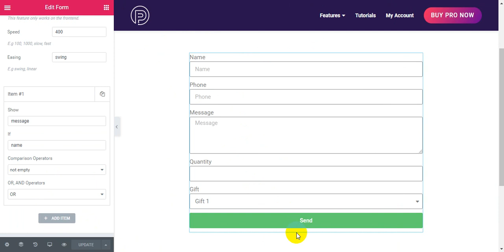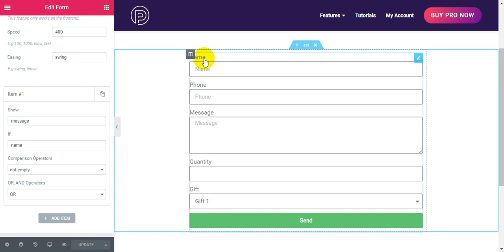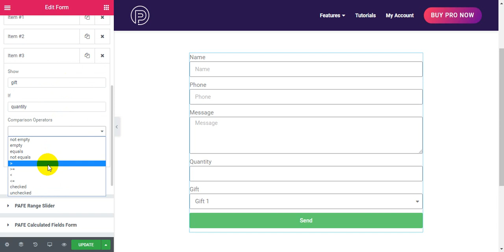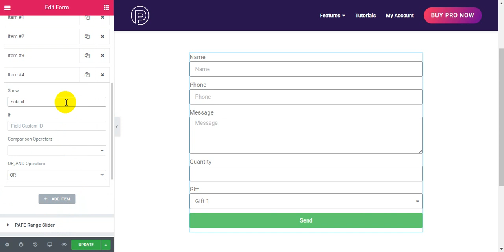Conditional Logic Form for Elementor Form Tutorial | Piotnet Addons For Elementor PAFE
Conditional Logic Form for Elementor Form Tutorial | Piotnet Addons For Elementor - PAFE | Wordpress plugin
PAFE PRO Features :
Custom Media Query Breakpoints​
Slider Builder With Animation
Equal Height For Any Widget And CTA
Ajax Live Search
Popup Trigger URL ( Click here )
Responsive Background Color
Font Awesome 5
Lightbox Image With Title and Caption
Lightbox Gallery Masonry
Lightbox Thumbnail Gallery + Custom size
Toggle Content ( Readmore Content )
Parallax Background For Every Element
Crossfade Multiple Background Images
Advanced Tabs Styling
Conditional Logic Form
Calculated Fields Form
Range Slider Field
Image Select Field
Advanced Form Styling
Column Width ( Pixel, %, calc )
Column Aspect Ratio
Multiple Background Images
Responsive Gallery Column Width
Responsive Gallery Images Spacing
Responsive Column Order
Responsive Hide Column
Absolute Positioning
Media Carousel Ratio
Advanced Dots Styling
Advanced Nav Menu Styling
Scroll Box With Custom Scrollbar
Responsive Section Column Text Align
Image Carousel Multiple Custom Urls
Display Inline Block
Gradient Text + Gradient Button
Section Link
Column Link
Max Width
Navigation Arrows Icon
Close First Accordion
New features will be released soon